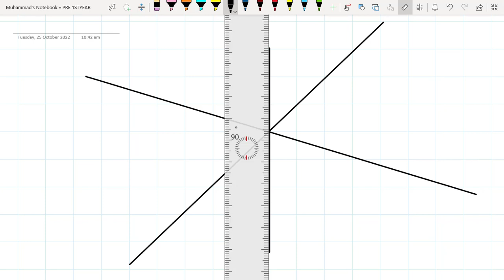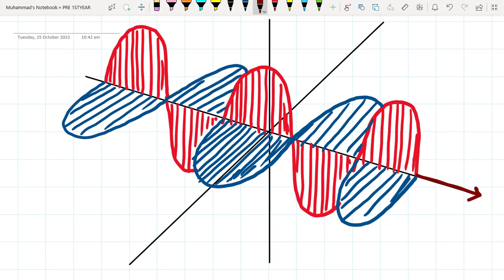HOW TO DRAW ELECTROMAGNETIC WAVE | STEP BY STEP | ELECTROMAGNETIC WAVE PROPAGATION | O LEVEL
Simple illustration of How to draw electromagnetic wave on board step by step